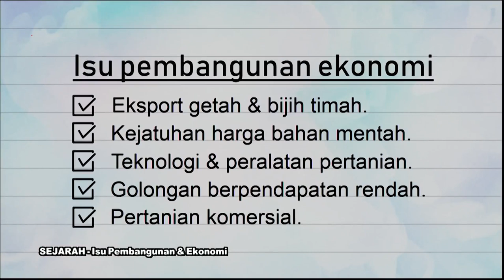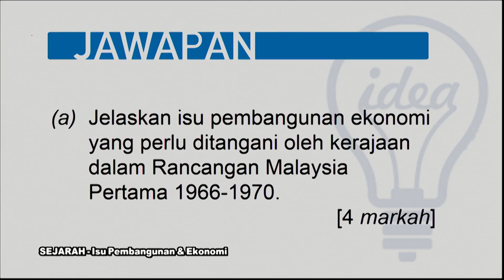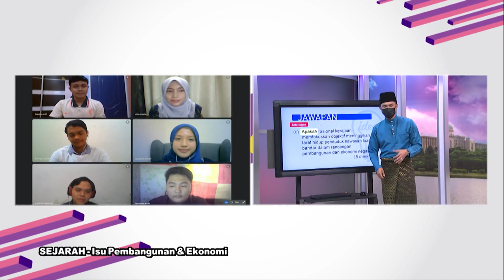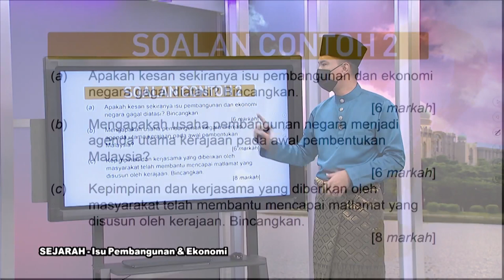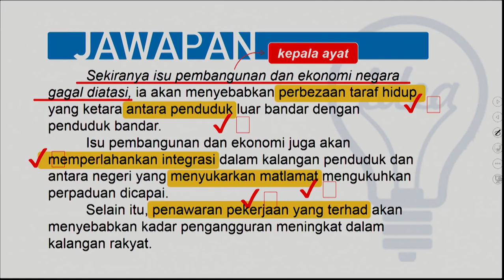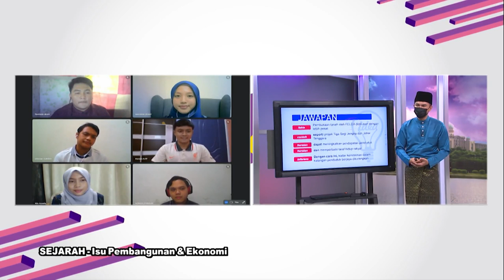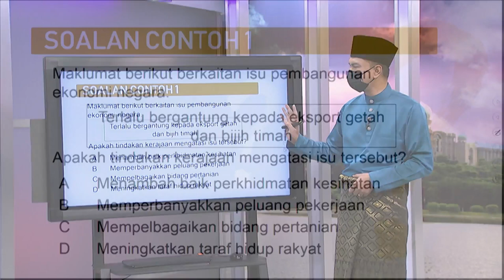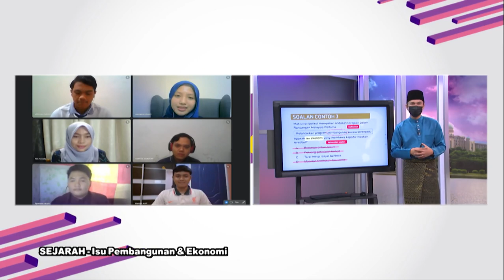DidikTV  Sukses SPM 2021 Ep 542 Sejarah Isu Pembangunan & Ekonomi